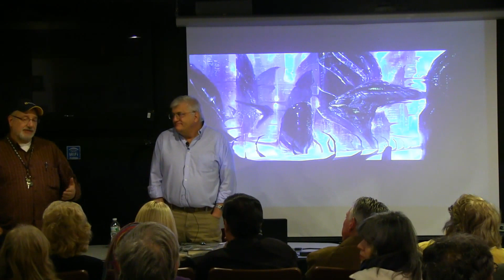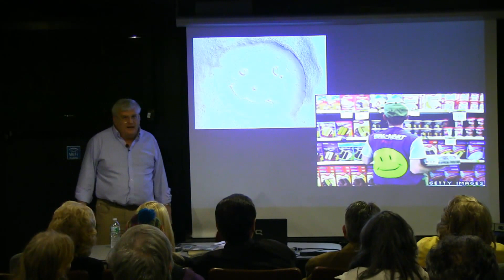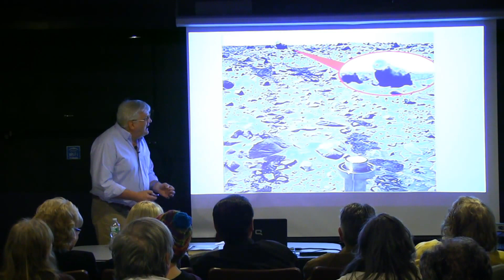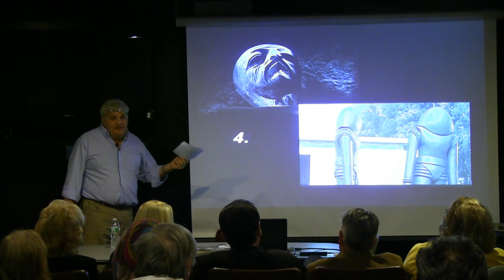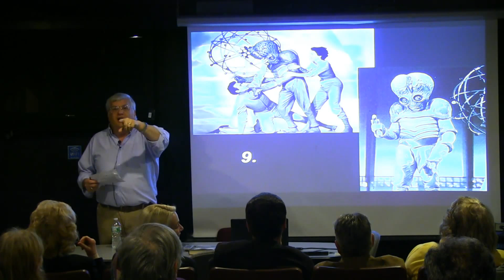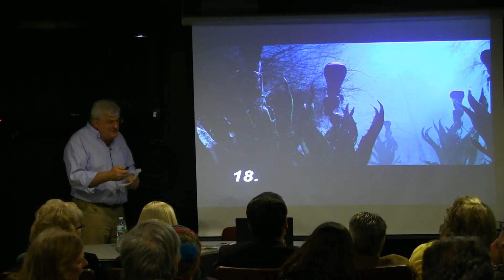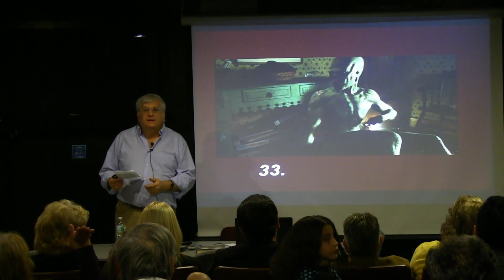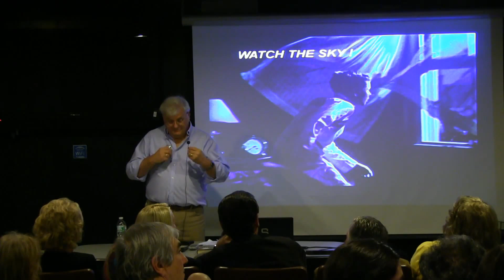NJAA Tonight : "Aliens on Film" - John Andrews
John Andrews

New Jersey Astronomical Association

Program -"Aliens on Film"

With Halloween just around the corner our senses are on alert for creatures that might jump out of the darkness. But what about those that descend from the sky? Are so called "science fiction" films truly fiction - or reenactments of real events? From their image alone would you be able to name the title of the alien documentary in which the extraterrestrial appeared? Test your memory tonight! And watch the skies.